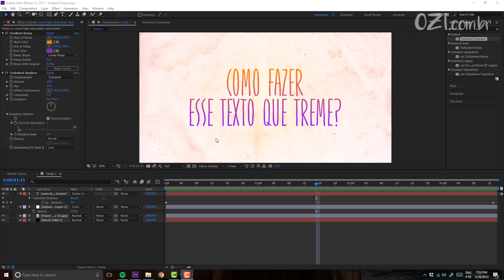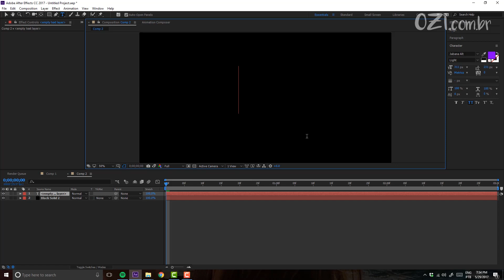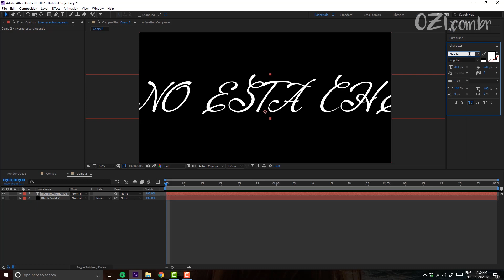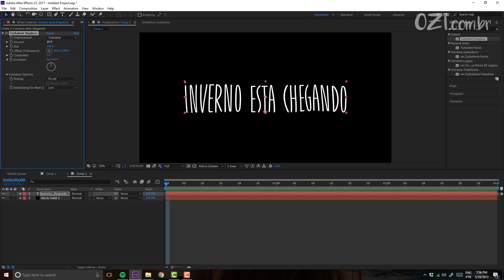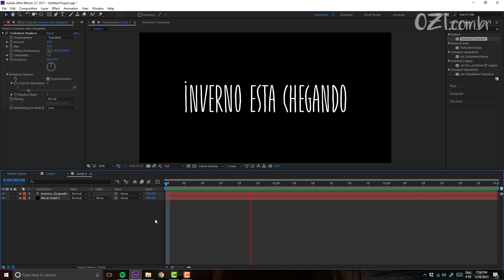APRENDA COMO FAZER O EFEITO JITTER TEXT - OZI AFTER TIPS #029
No vídeo de hoje nosso professor de After Effects, Francisco Catão vai te mostrar como utilizar o Jitter Text Effect em seus textos de forma simples e prática. Comenta o que você que ver nos próximos vídeos.

🔴  Conheça o nosso curso Completo de After Effects!